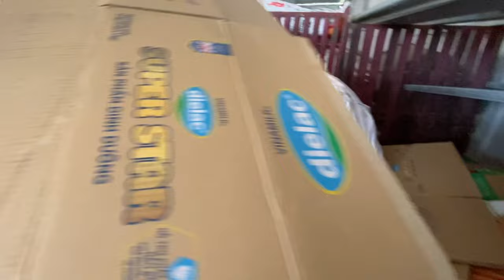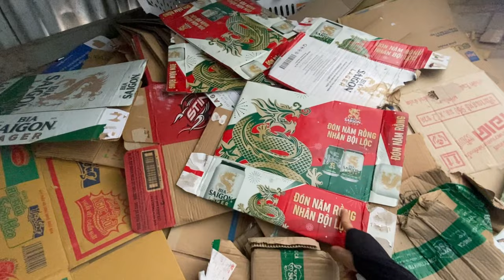Làm Cây Thông Bằng Bìa Giấy Cũ Để Chuẩn Bị Đón Giáng Sinh - Phần 1